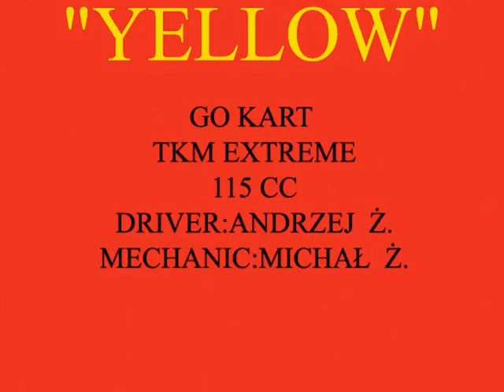"YELLOW" go kart photo Camberley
Photo go kart TKM extreme 115cc Camberley  kart club YELLOW